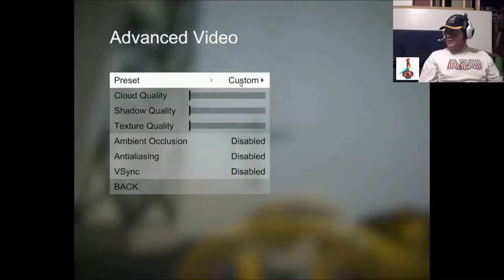Crossed Wires - Human Fall Flat #8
Happy Outro: North by Vendon

Horror Outro: The Ghost by NIVIRO